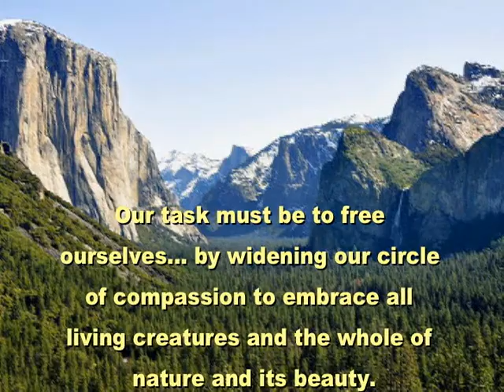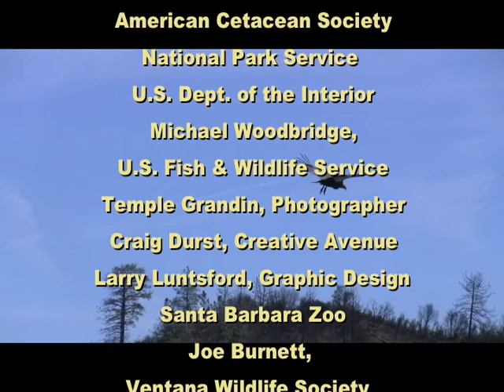Animal Consciousness/California Condors w/ Dr. Chris Cogan by Tom Porter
People Helping Animals, People Helping the Planet
California Condor in one of the most endangered animals in the world.
 Dr. Christopher Cogan explains  environmental problems and discusses issues with the California Condor.

& The American Cetacean Society
Advocating the protection of condors.